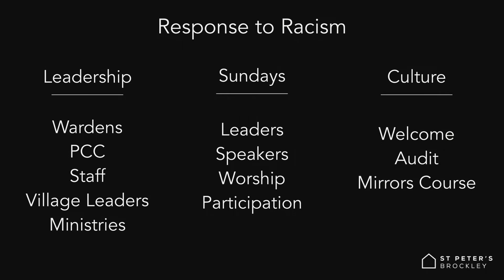Response To Racism | 7th November 2021 | St Peter's Brockley